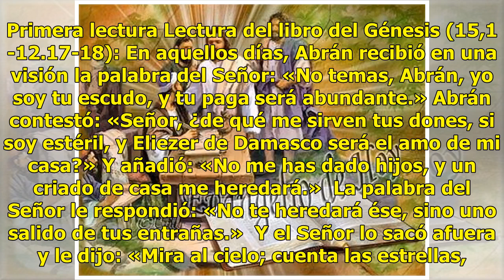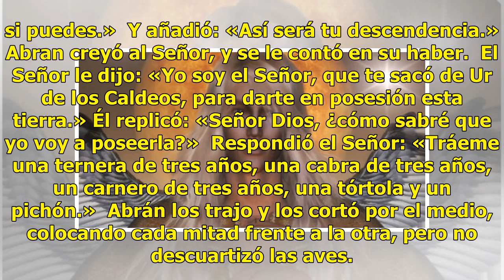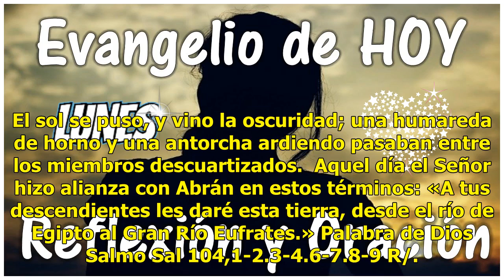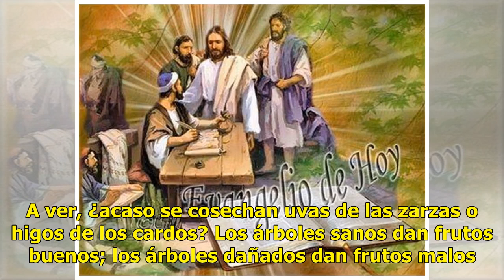►Mhoni Vidente: Una reflexión y la oración especial del día 26 de junio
Primera lectura Lectura del libro del Génesis (15,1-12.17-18): En aquellos días, Abrán recibió en un...